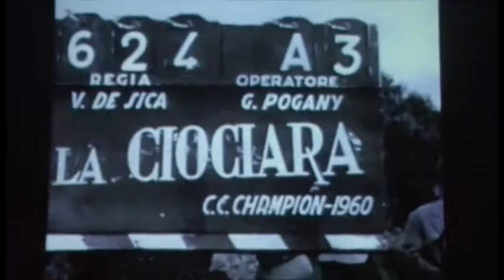Il mito Sophia Loren incanta San Marino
L'icona italiana apre la prima edizione del Festival del Cinema di San Marino, dedicato anche allo scomparso Tonino Guerra